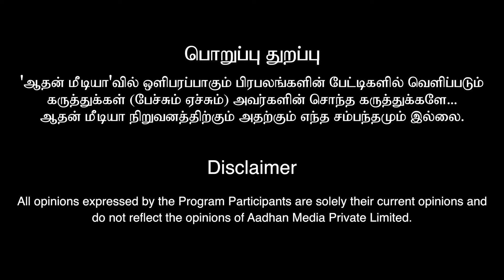உடலை விட்டு பிரிந்த ஆன்மா ! வியப்பில் உரைய வைத்த பதில் ! | NASEEM | Aadhan Aanmeegam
Naseem